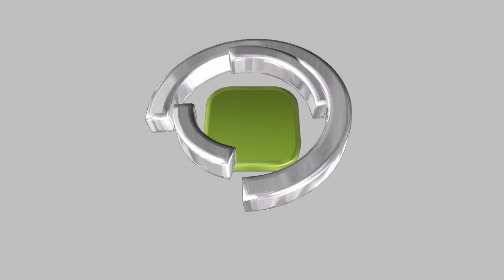XIRO XPLORER 真機實試 - 日間拍攝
以航拍機進行空中拍攝，鏡頭的質素十分重要， XIRO XPLORER V 型號能提供一組全高清鏡頭，提供一鍵拍攝及 SD 記憶卡擴充容量至 32 GB ，方便用家儲存大量照片及影片。更重要是全高清鏡頭變成系統的 Live Viewer ，傳輸即時圖像讓用家透過手機從航拍機角度觀看世界，從高空俯瞰，其效果任何拍攝道具也不能提供相同效果。